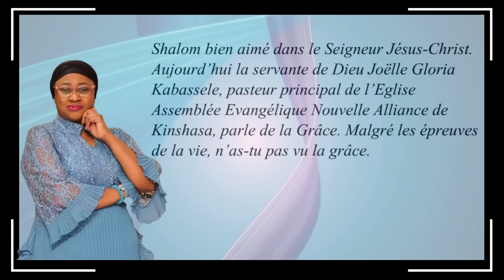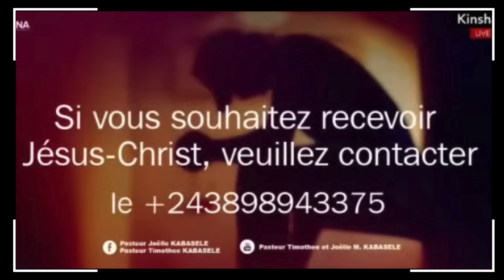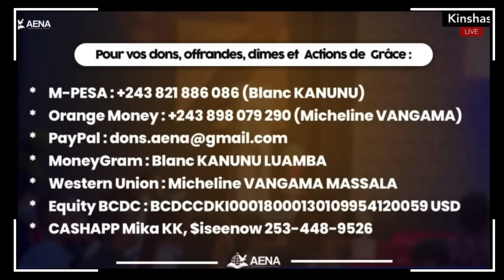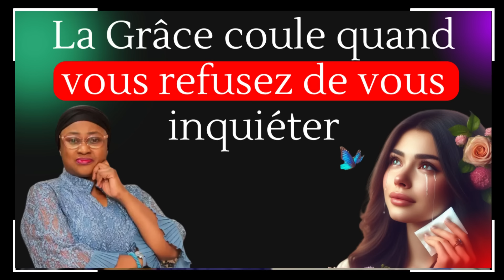La Grâce coule quand vous refusez de vous inquiéter. Pasteur Joëlle Gloria Kabasele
la servante de Dieu Joëlle Gloria Kabasele, pasteur principal de l’Eglise Assemblée Evangélique Nouvelle Alliance de Kinshasa, parle de la Grâce. Malgré les épreuves de la vie, n’as-tu pas vu la grâce. La grâce coule quand vous refusez de vous inquiéter.
Éphésiens 2 verset .8 dit : « En effet, c'est par la grâce que vous êtes sauvés, par le moyen de la foi. Et cela ne vient pas de vous, c'est le don de Dieu. » Sa grâce envers nous est le seul moyen pour nous d'avoir une relation avec lui. Sa grâce a commencé à se manifester dans le jardin d’Éden, quand il a mis à mort un animal pour couvrir le péché d'Adam et d'Ève (Genèse 3 verset 21). Il aurait pu tuer le premier couple pour les châtier de leur désobéissance dès ce moment-là, mais il a préféré pourvoir à un moyen par lequel tous deux puissent être réconciliés avec lui. Cette grâce continue de se manifester tout au long de l'Ancien Testament, par les sacrifices sanglants institués par Dieu comme moyen d'expier nos péchés. Ce n'était pas le sang des sacrifices qui purifiait les pécheurs, mais la grâce de Dieu, qui pardonne à ceux qui mettent leur foi en lui (Hébreux 10 verset 4, Genèse 15 verset 6). Les hommes pécheurs manifestaient leur foi en offrant les sacrifices requis par Dieu.
Que la bénédiction de Dieu soit votre partage dans le Nom Puissant de Jésus-Christ.
Amen.